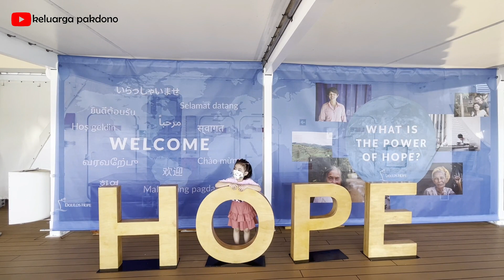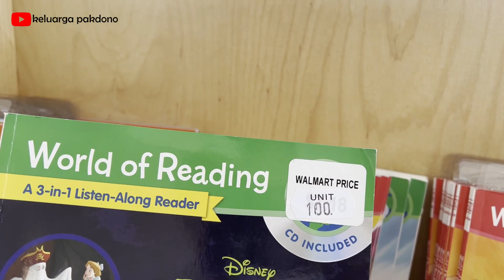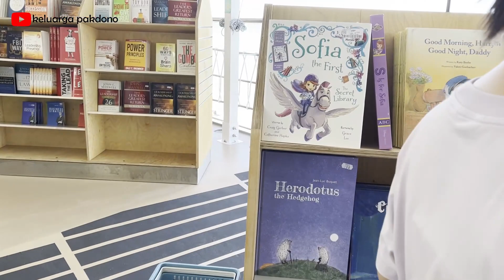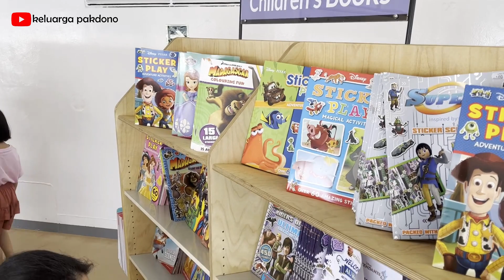BEGINI SUASANANYA JIKA BELI BUKU DI KAPAL PESIAR DOULOS HOPE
Hai Semua,

Pada Video kali ini, kami mengajak teman-teman untuk melihat keseruan kami mengunjungi pameran buku terbesar kedua di dunia yang ada di kapal pesiar. Nama Kapal pesiar nya adalah DOULOS HOPE.

Doulos Hope ini dioperasikan oleh GBA Ships yang merupakan organisasi non-profit dari negara Jerman. Dan kapal ini sudah keliling dunia loh

Penasaran bagaimana suasananya...???